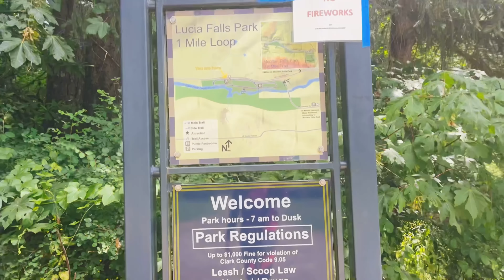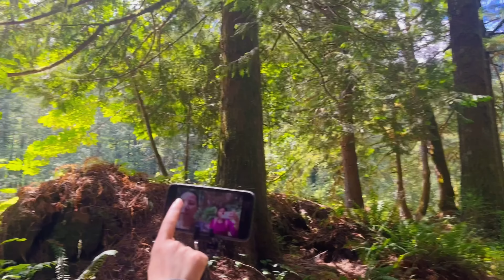Another gala with my BFF's to Lucia Falls|Chasing Waterfalls